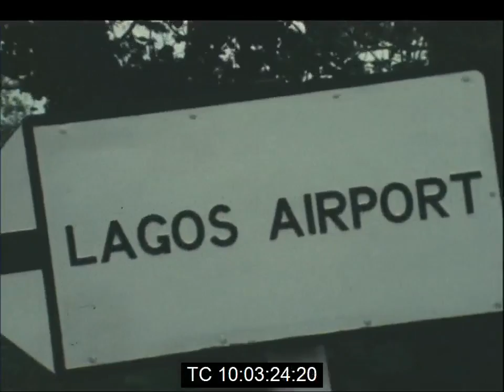Maj. Gen. Gowon Sees Prime Minister Wilson Depart For Addis Ababa at Lagos Airport | March 1969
Tuesday, March 31st 1969.

Footage of Nigerian Military Head of State Major General Yakubu Gowon seeing UK Prime Minister Harold Wilson off at Lagos Airport after a State Visit.

Gowon was accompanied by members of the Supreme Military Council. Mr. Wilson was on his way to Addis Ababa for talks with Emperor Haile Sellassie.

Note:

The footage shows Rear Admiral J.E.A. Wey, Brigadier Adeyinka Adebayo, Brigadier David Ejoor, Colonel Mobolaji Johnson, Mr. Kam Salem,